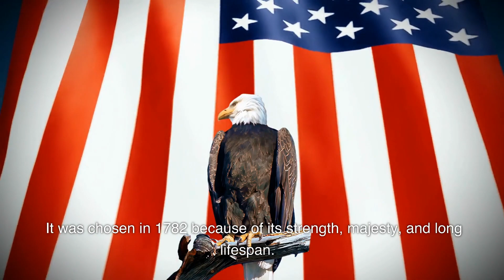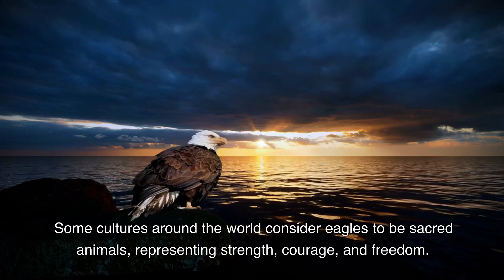Eagles | Nature Calls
Hello everyone and welcome to today's video about eagles! Eagles are fascinating birds of prey known for their keen eyesight, powerful talons, and impressive wingspans. In this video, we'll be exploring some interesting facts about eagles, their habitats, behaviors, and more. So, let's dive in!